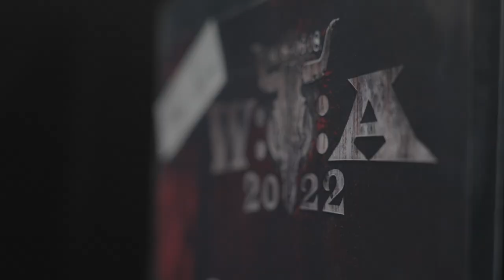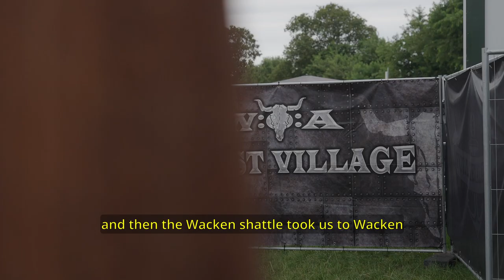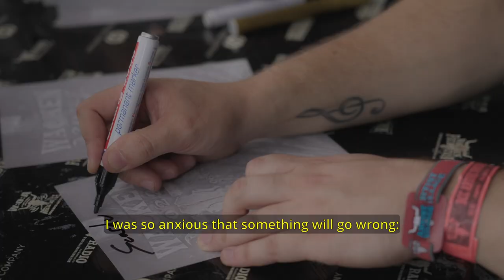Do We Like Music? Scardust's Summer Tales, 2022.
Video by Lahav Levi